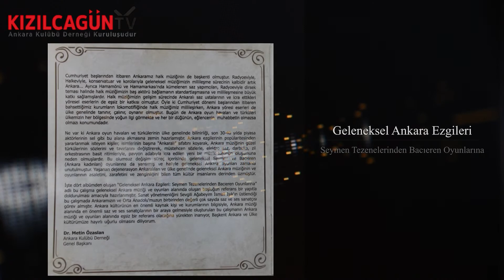02.Ankara'da Yedim Taze Meyvayı | Seymen Tezeneleri 2 - Seymen Meydanı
Ankara Kulübü Derneğimizin Geleneksel Ankara Ezgileri Seymen Tezenelerinden Bacıeren Oyunlarına Seymen Tezeneleri 2 / Seymen Meydanı isimli ilk CD'sinde yer alan "ANKARA'DA YEDİM TAZE MEYVAYI" parçası Kızılcagün TV'de...